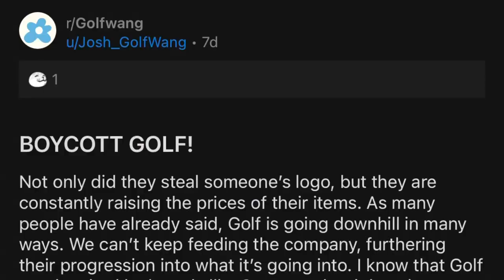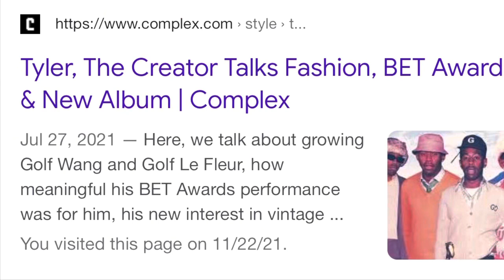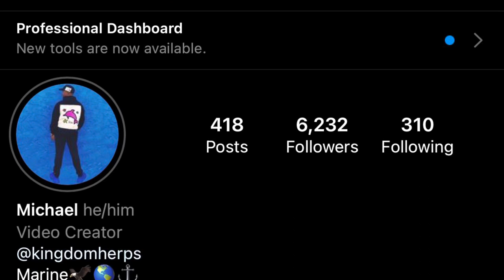REACTION: GOLF WANG WINTER 21’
Taking a look at the new Golf Wang Winter 21’ lineup in this video, also discussing the recent allegations of Golf Wang stealing designs.

Make sure y’all follow me and hmu on FB!